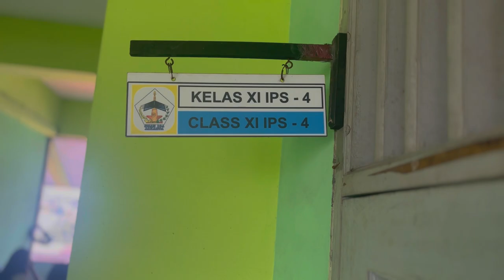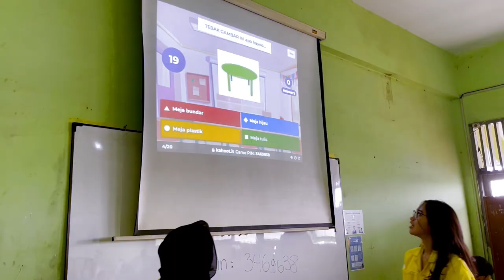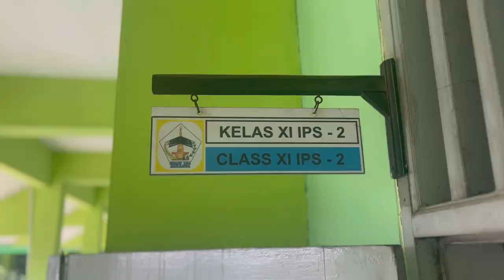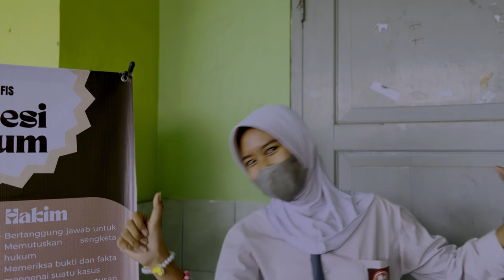Kelompok 2: SCOUT: The Start of Creating Your Own Path | Sosialisasi Profesi Hukum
SCOUT: The Start of Creating Your Own Path
Kelompok 2 ETJP Paralel C
Sosialisasi Profesi Hukum: FH UI GOES TO SMAN 104 JAKARTA
15 Mei 2023

ANGGOTA KELOMPOK & ROLE
1. Ketua Pelaksana: Reihan Mika Madani
2. Wakil Ketua Pelaksana: Syakirah Faris
3. Sekretaris: Alifa Nurshilla
4. Bendahara: Angelina Grace Luharja
5. Divisi Perlengkapan dan Logistik
- Penanggung Jawab: Andrean Rachmadika
- Wakil Penanggung Jawab 1: Matthew Sebastian
6. Divisi Humas dan Publikasi
- Penanggung Jawab: Bea Amanda Puteri
- Wakil Penanggung Jawab I: Dhia Amizah Dheaz Putri
7. Divisi Acara
- Penanggung Jawab: Nawra Tatmaina
- Wakil Penanggung Jawab I: Fifi Fauziyyah
- Wakil Penanggung Jawab II: Josheline Charmaine Myrtle

MC: Nawra Tatmaina & Syakirah Faris
Presentator
- FH UI: Reihan Mika Madani
- Advokat: Dhia Amizah Dheaz Putri
- Jaksa: Bea Amanda Puteri
- Notaris: Alifa Nurshilla
- Hakim: Angelina Grace Luharja
Dokumentasi: Fifi Fauziyyah & Josheline Charmaine Myrtle
Teknisi: Andrean Rachmadika & Matthew Sebastian

SCOUT yang merupakan singkatan dari The Start of Creating Your Own Path dengan tema Sherlock Holmes dan tagline “Let’s Find The Path Towards Justice!”. Adapun tujuan kegiatan sosialisasi ini untuk memberikan informasi dan gambaran kepada siswa/i SMAN 104 Jakarta yang menduduki bangku kelas 11 jurusan IPS dengan memperkenalkan dan memaparkan materi mengenai Fakultas Hukum Universitas Indonesia serta berbagai macam pilihan profesi hukum yakni Advokat, Jaksa, Hakim, dan Notaris sehingga dapat meningkatkan minat siswa/i SMAN 104 Jakarta untuk mempersiapkan dirinya menjadi mahasiswa/i Fakultas Hukum Universitas Indonesia.

PELAKSANAAN SOSIALISASI BESERTA KENDALA DAN SOLUSI
Keberhasilan pelaksanaan sosialisasi sesuai dengan parameter keberhasilan yang dipaparkan dalam proposal dapat dikatakan Cukup dengan tingkat keberhasilan mencapai 80%. Adapun beberapa kendala yang dihadapi ketika melakukan kegiatan sosialisasi yang berbeda dengan proposal yang telah dipresentasikan adalah terkait dengan susunan acara yang tidak dapat dilakukan secara maksimal. Beberapa kendala yang dihadapi adalah adanya perubahan durasi waktu susunan acara yakni pemberian waktu sebelumnya 60 menit per kelas menjadi 45 menit per kelas untuk seluruh rangkaian acara. Hal ini menyebabkan pemangkasan waktu dalam beberapa rangkaian acara yaitu Presentasi FHUI dan Profesi Hukum, Sesi Tanya Jawab (QnA), dan Permainan (Games Kahoot).

Pada saat melaksanakan sosialisasi di kelas pertama yakni XI IPS 4, terdapat kendala yakni rangkaian acara games yang tidak selesai dikarenakan presentasi dan sesi tanya jawab dilaksanakan melewati durasi yang ditetapkan sehingga games harus diselesaikan lebih cepat karena waktu sudah habis dan siswa memasuki jam pelajaran berikutnya. Walaupun demikian, siswa tetap mendapatkan hadiah dari pelaksanaan games dan sesi tanya jawab yang sudah berlangsung. Solusi yang dilakukan terhadap hal tersebut adalah durasi presentasi di kelas berikutnya dilakukan lebih cepat.

Selanjutnya pada kelas kedua yakni XI IPS 3 seluruh rangkaian acara dapat berjalan dengan lancar. Seluruh siswa berpartisipasi aktif pada sesi tanya jawab dan Games. Para siswa yang bertanya dan memenangkan games yang dilakukan kemudian mendapatkan hadiah.

Berikutnya adalah kelas ketiga dan terakhir yaitu XI IPS 2, pada saat hendak melakukan sosialisai terdapat kendala yaitu proyektor pada kelas rusak sehingga presentasi tidak dapat ditampilkan dihadapan kelas. Adapun alternatif yang digunakan adalah menjelaskan presentasi dengan memegang laptop dihadapan kelas serta memberikan presentasi kepada ketua kelas yang kemudian disebarkan ke grup kelas untuk dapat diakses seluruh siswa. Kemudian, karena games tidak dapat dilaksanakan, maka terjadi penambahan waktu pada sesi tanya jawab. Pada sesi tanya jawab sebagian besar siswa berpartisipasi secara aktif sehingga hadiah secara keseluruhan diberikan kepada siswa pada sesi ini.

SUMMARY KEGIATAN
Kegiatan Sosialisai Profesi Hukum SCOUT berjalan dengan lancar dengan tingkat keberhasilan mencapai 80%. Target peserta yang dituju sudah sesuai yakni dengan melakukan presentasi kepada 3 kelas XI IPS dengan jumlah siswa sebanyak 36 per kelas. Namun terdapat kendala yaitu pembatasan pemberian waktu sosialisasi per kelas yang sebelumnya 60 menit menjadi 45 menit. Hal ini menyebabkan keharusan untuk memangkas durasi waktu beberapa rangkaian acara. Walaupun demikian, sebagian besar siswa berpartisipasi secara aktif dalam sesi tanya jawab dan games. Sehingga rangkaian acara tetap bisa berjalan dengan lancar dan efektif.

KREDIT MUSIK
1. Judul: Premonition in The Park
Produser: Justin Allan Arnold

2. Judul: Freedom
Produser: Roa

3. Judul: Funk Food Happy Cooking/Juicy Fruit
Produser: Infraction

4. Judul: 駆けろ
Produser: Prod.hyeonjunn

5. Judul: Automatic Love
Produser: Siix0

6. Judul: Vintage Hip Hop
Produser: MokkaMusic